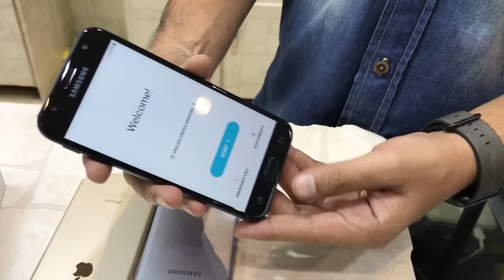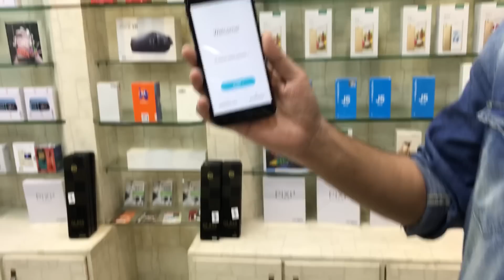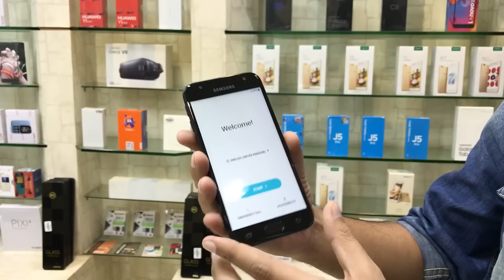Samsung Galaxy J3 Pro Black 2017 URDU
SAMSUNG GALAXY J3 PRO BLACK COLOR IS LAUNCHED AND AVAILABLE IN MARKET IN NOVEMBER 2017.ITS MAIN SPECS ARE 2GB RAM AND 16GB INTERNAL MEMORY.ITS REAR CAMERA IS 13MP AND FRONT CAMERA 5MP.